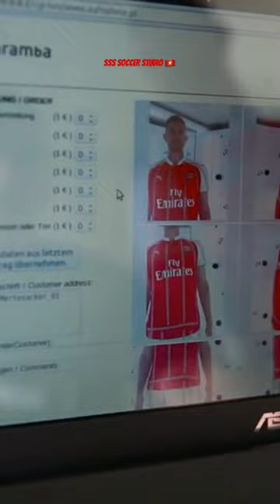3D Printing Technology Arsenal Ozil Cazorla ♥️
3D Printing Technology Arsenal Ozil Cazorla ♥️